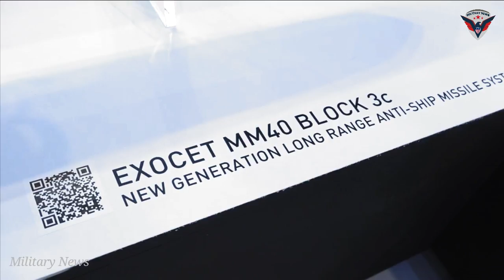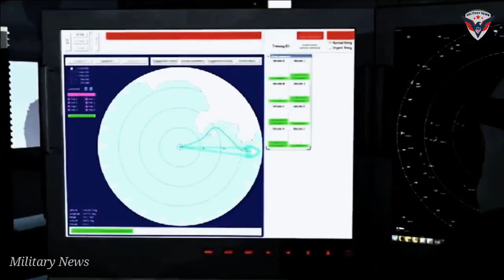French Navy Receives New Exocet Anti-Ship Missile Variant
Compared to the existing Block 3, the “Block 3c” variant brings to the Exocet a new digital RF seeker by Thales. The “c” stands for coherent. The most important benefit of Coherent Radar Processing is the ability to differentiate relatively small differences in velocity (which correspond to small differences in phase). This coherent target processing technology offers Doppler resolution/estimation and provides less interference and signal/noise benefits relative to non-coherent processing.